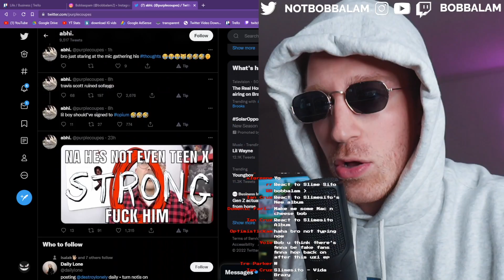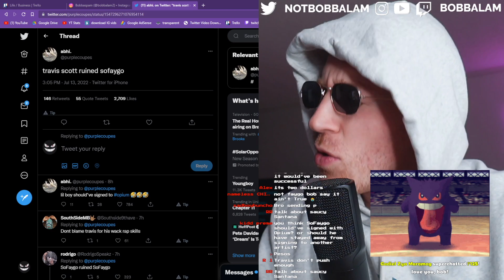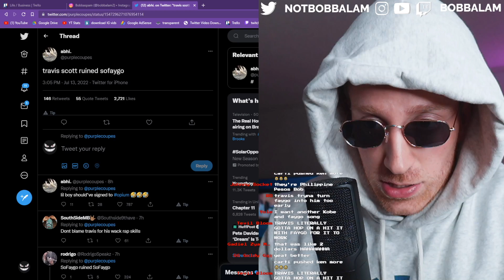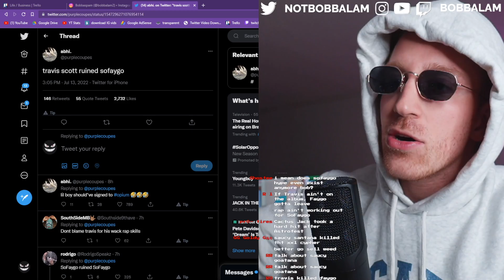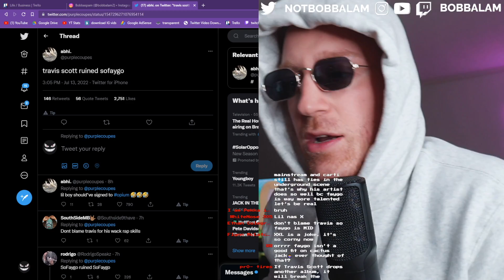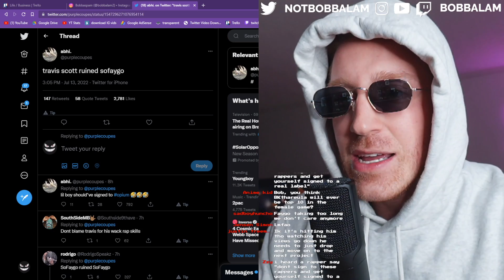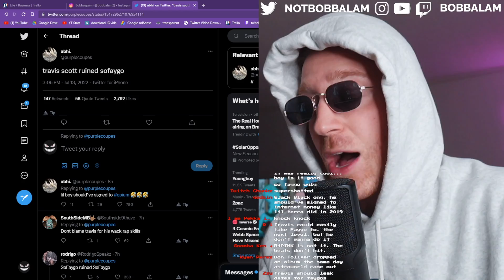Did Travis Scott 'Ruin' SoFaygo? | My Response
Full Livestreams on @Bobbalam